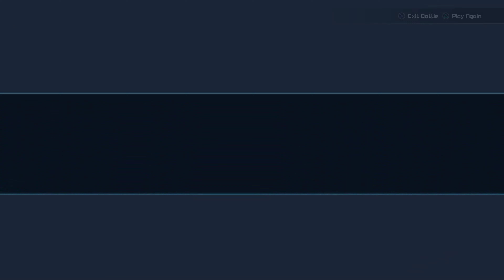Kingdom Hearts III | EP. 20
00:00:00 Voyage Across the Ocean Between (Travel in Space), part 10
00:03:40 Boss: Glacial Fortess | Rank A | Treasures in Misty Stream, part 5 | Gummi Mission: Special Weapon Hoarder | Gummi Mission: Glacial Fortess Slayer | Special Weapons, part 6 | Gummi Missions, part 5 | Treasure: Long Helm/G, Misty Stream | Special Weapon: Knight's Arms, part 1 | Treasure: Angel/G, Misty Stream
00:09:02 World 8: The Caribbean, part 1
00:10:28 [Cutscene] Chapter 8: The Caribbean, part 1 | Full Movie, part 18
00:15:46 Help Jack catch the Black Pearl
00:19:52 Enemies in The Caribbean, part 1
00:28:04 1st Sail on the open ocean
00:28:39 1st Battle on the open ocean
00:37:46 1st High-Sky Boss Fight | Boss: Raging Vulture (Mini-Boss), The Caribbean | All Bosses in The Caribbean, part 1
00:46:10 1st Explore Underwater
00:46:17 Map: Huddled Isles, The Caribbean | All Treasure Chests in The Caribbean, part 1
00:46:37 Mythril Gem, Huddled Isles | Mythril Gems (After Arendelle Chapter), part 1
00:47:11 Synthesis: Fencer's Earring, part 2 (End) | Synthesis, part 11
00:49:25 The Keyblade Forges, part 11
00:55:31 Crabs, part 1 | Crab, Huddled Isles
00:55:43 Mussel, Huddled Isles | Mussels, part 1
00:56:46 Master's Ring, Huddled Isles
01:00:30 Cod, Huddled Isles | Cods, part 1
01:01:41 Lobsters, part 1 | Lobster, Undersea Cavern
01:01:56 Soothing Gem, Undersea Cavern | Soothing Gems, part 1
01:03:25 Adamantite, Undersea Cavern | Adamantites, part 1
01:06:55 Classic Kingdom: Fishin' Frenzy | Classic Kingdom, part 11
01:10:22 Orichalcums, part 2 | Orichalcum, Undersea Cavern
01:12:48 Boss: Lightning Angler (Mini-Boss), The Caribbean
01:14:25 Links: Sea Spectacle, part 1 | Ocean Heartbinder, Undersea Cavern, part 1
01:20:04 Accessory: Celestriad, Southern Waters
01:28:33 Reach Port Royal before Luxord does | Boss: Racing Luxord to Port Royal
01:34:07 Formchanges, part 3 | Formchange: Blizzard Claws, part 1
01:35:08 Team Attack: Never Fear, part 1
01:39:48 Explore Port Royal and collect white crabs!
01:40:04 Map: Port Royal Waters
01:41:28 Quails, part 1 | Quail, Port Royal Waters
01:41:38 Orange, Port Royal Waters | Oranges, part 1
01:42:05 Celery, Port Royal Waters | Celeries, part 1
01:43:25 Filet Mignons, part 1 | Filet Mignon, Port Royal Waters
01:47:11 Team Attack: Trinity Sled, Port Royal Waters
01:48:43 Lightning Gems, part 1 | Lightning Gem, Port Royal Waters
01:48:45 Twilight Crystal, Port Royal Waters | Twilight Crystals, part 1
01:51:54 Betwixt Gems, part 2 | Betwixt Gem, Port Royal Waters
01:53:09 Onions, part 1 | Onion, Port Royal Waters | Pumpkin, Port Royal Waters | Pumpkins, part 1
01:56:50 Beefs, part 1 | Beef, Port Royal Waters
01:57:58 All Lucky Emblems in The Caribbean, part 1 | All Lucky Emblems, part 11
02:01:24 Apricots, part 1 | Apricot, Port Royal Waters
02:04:20 Classic Kingdom: Mickey's Prison Escape
02:17:48 Upgrade the Ship, part 1